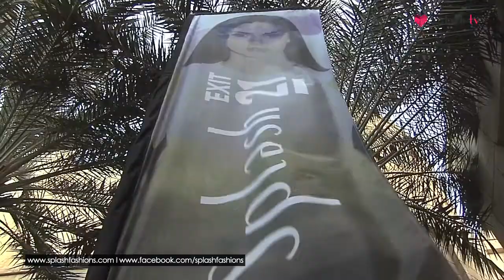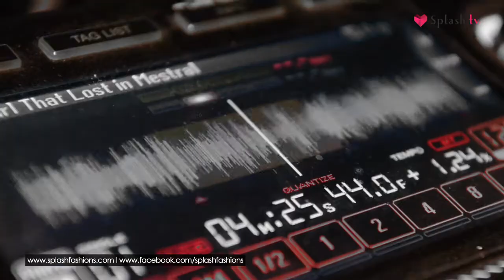SPLASH Exit 21 Fashion Show